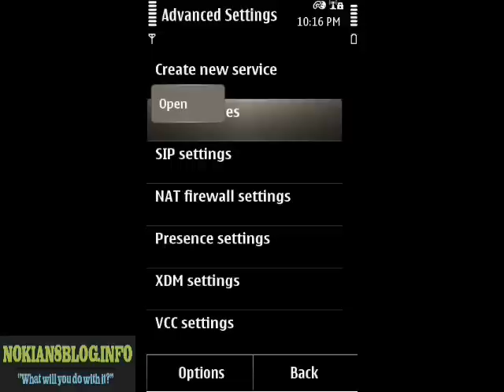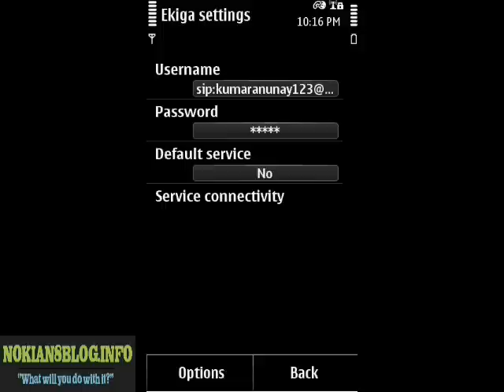Setting up a VoIP profile on Nokia N8 after setting up SIP Profile - NokiaN8Blog.info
Setting up a VoIP profile on Nokia N8 after setting up SIP Profile.